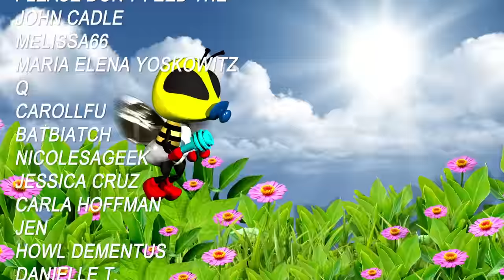Motel Hell Riffed Movie Review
I review the 1980 classic Motel Hell.
Motel Hell is a 1980 horror-comedy film directed by Kevin Connor. The movie follows the macabre story of Farmer Vincent Smith (Rory Calhoun), a seemingly friendly and charismatic owner of the Motel Hello, a remote roadside motel in the countryside. However, beneath his folksy exterior lies a dark secret.